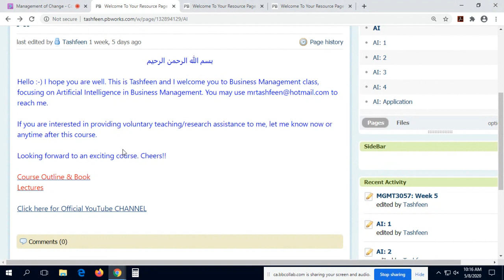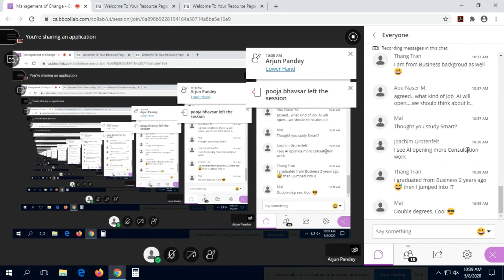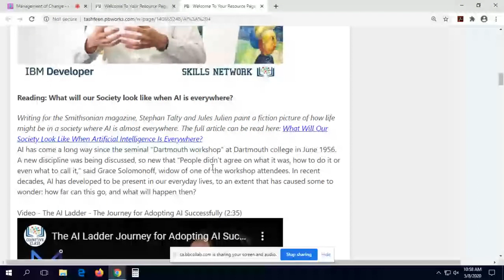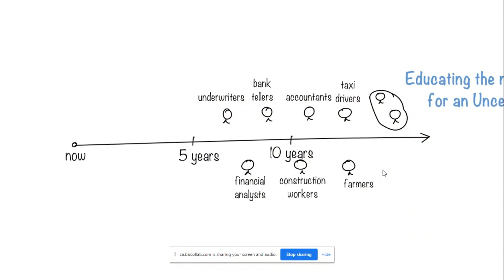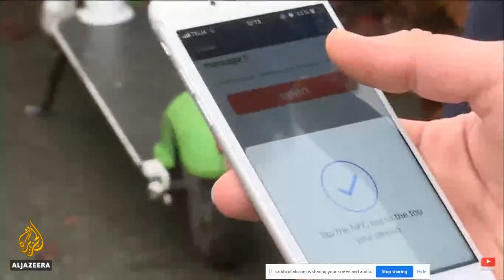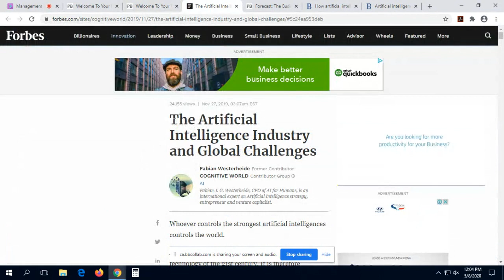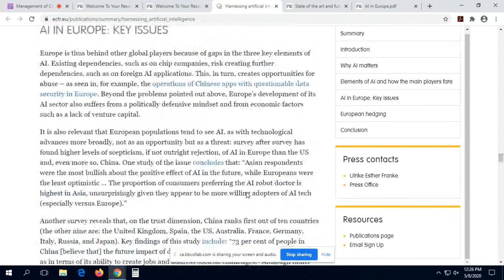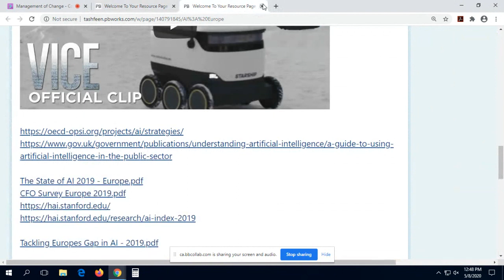Artificial Intelligence (Part C of E)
This is an informal introductory discussion on Artificial Intelligence and related themes.